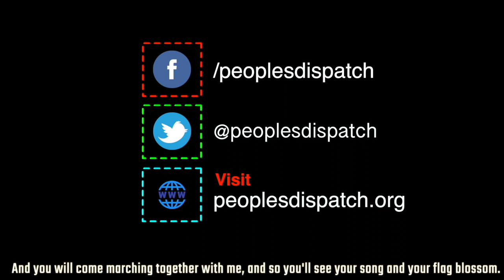India's freedom struggle 2.0, this time it's against fascists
On December 19, as part of an all India strike against discriminatory citizenship law (CAA) and National Register of Citizens, thousands protested in New Delhi's Red Fort and Mandi House. Peoples movements and left parties have called these measures as fascist. The Delhi police imposed prohibitory orders and suspended internet in various parts of Delhi on Thursday. Hundreds of protesters, both at Red Fort and Mandi House were detained by the police. Despite the police crackdown, people continued their resistance against CAA and NRC.

Protest marches were also organised across India, and according to reports, police in southern Indian city of Mangaluru opened fire at the demonstrators.